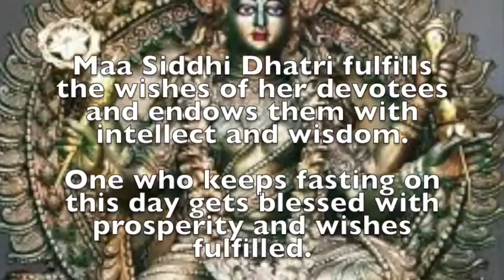What is the significance and story behind Ninth day of Navaratri?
Kids at home have been occupied with routine activities such as studying, homeworks, tutions, playing video games, learning music, dance or if they want play any outdoor games then usual choices were cricket, foot ball etc.. While being occupied in all these the old time creative activities such as making origami, drama, playing skits which were a lot of fun and helpful in imparting cognitive skills along with unique confidence measures are ignored.

We also believe that the kids should be made aware of our culture, traditions and vedic practices which were proven to be very much scientific in nature.

This Kids activities is a channel to show the opportunity to keep the kids engaged in these beautiful activities such as drama, yoga or skits while propagating the knowledge from our beautiful Hindu culture